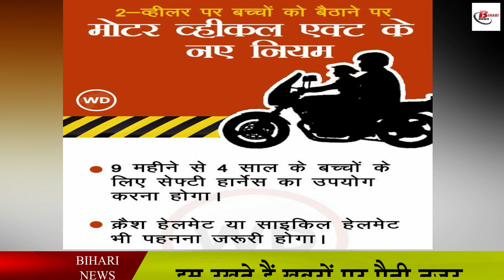नौ महीने से चार साल तक के बच्चो के लिए नए नियम, नहीं तो लगेगा जुर्माना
Often, while walking on the roads, two wheeler drivers have to follow many rules, in which rules like wearing a helmet and wearing a double helmet if two people are sitting have been generally implemented for the people, although these rules are followed by young people. Classes and elders do that but somewhere children do not become a part of these rules. This is the reason that now the government has made up its mind to pay special attention to the children, regarding this recently the Central Government has notified the amended Central Motor Vehicle Rules 1989 in the gazette, in which the relevant provisions have been included. Under this, now children from nine months to four years of age will now have to wear a crash helmet and safety harness while climbing the bike.